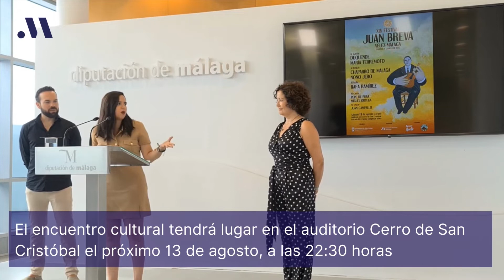Duquende, María Terremoto y Rafa Ramírez, protagonistas en el Festival Flamenco ‘Juan Breva’